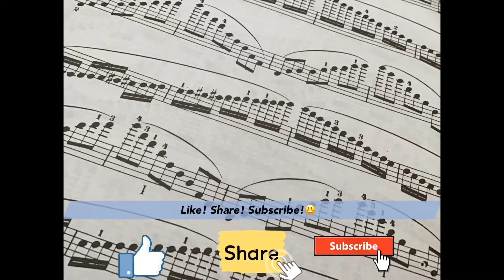Song of the Wind | Folk Song | Suzuki Violin Book 1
Hello!👋
“Song of the Wind” is in the book of Suzuki Violin Book 1.
This piece is from the book of Suzuki Violin School Volume 1 Revised Edition.
Beginner violin players can play along with me.

Stay safe!😄